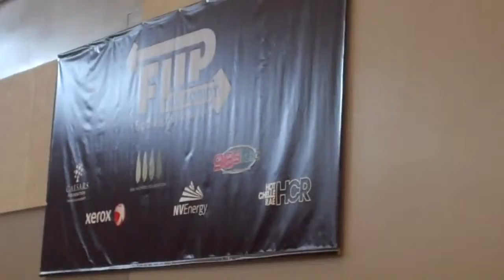Hot Chelle Rae - Teenage Dream - Cover LIVE at Southwest Career & Technical Academy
Southwest Career and Technical Academy in Las Vegas won a private concert by 2011 AMA's Best New Artist Hot Chelle Rae. Here they are performing their cover of "Teenage Dream" by Katy Perry. Awesome!